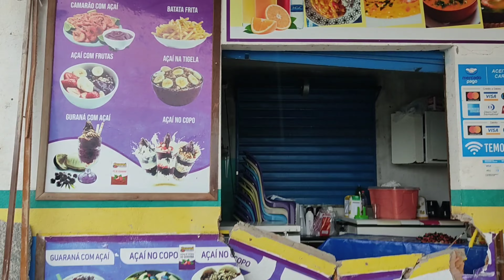um carro destruiu toda a frente do meu ponto 😱😞🥺😭😭😭😭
pessoal o vídeo é de profunda dividir com vocês um pouco da minha indignação

SE ESCREVE NO NOSSO CANAL
DEIXA SEU LIKES ABENÇOADO

QUALQUER DÚVIDA É SÓ ME CHAMAR NO DIRECT